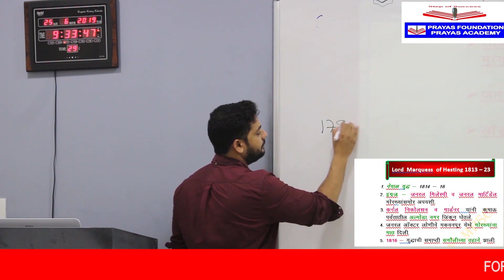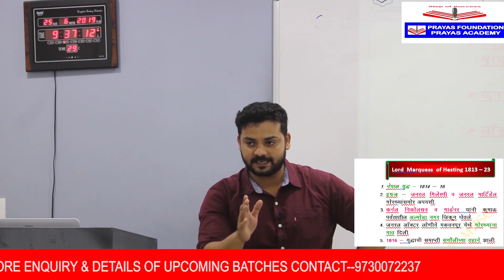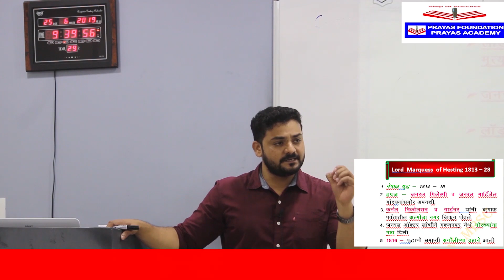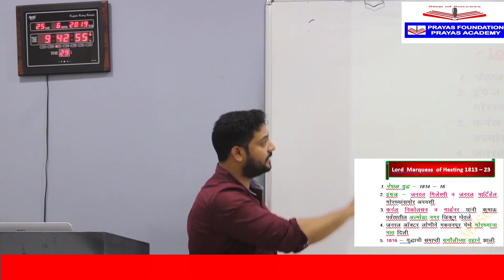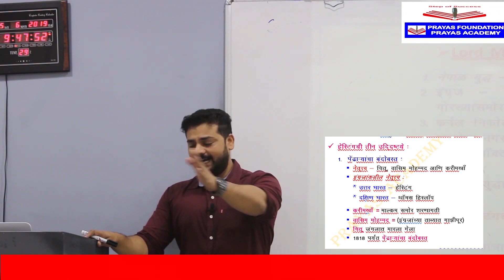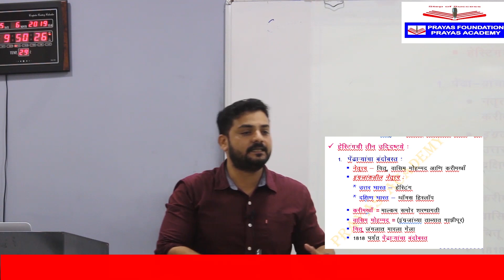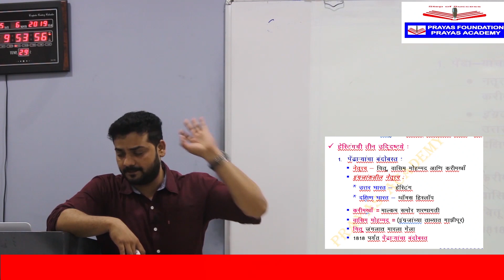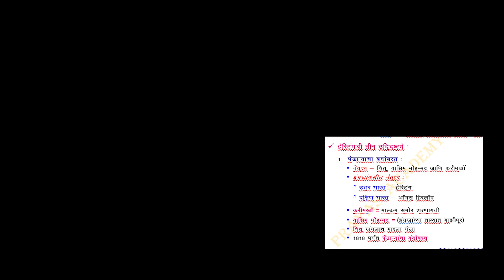MPSC | LECTURE 8 | भारत के गवर्नर जनरल मार्क्विस हेस्टिंग्स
The Rawdon family descended from Francis Rawdon (d. 1668), of Rawdon, Yorkshire. His son Sir George Rawdon, 1st Baronet settled in the village of Moira, County Down. His son, the second Baronet, and grandson, the third Baronet, both represented County Down in the Irish House of Commons. The latter was succeeded by his son, Sir John Rawdon, 4th Baronet. He was created Baron Rawdon, of Moira in the County of Down, in 1750, and Earl of Moira in 1762. Both titles were in the Peerage of Ireland. Lord Moira married as his third wife Elizabeth Hastings, 12th Baroness Hastings, 16th Baroness Botreaux, 11th Baroness Hungerford and 10th Baroness de Moleyns, daughter of Theophilus Hastings, 9th Earl of Huntingdon. Their son Francis Rawdon was a prominent soldier and colonial administrator. He was created Baron Rawdon, of Rawdon, in the County of York, in his own right in the Peerage of Great Britain in 1783, ten years before inheriting the earldom from his father.[1] He assumed the additional surname of Hastings in 1789 in accordance with the will of his uncle Francis Hastings, 10th Earl of Huntingdon. In 1808 he succeeded his mother in the baronies of Hastings, Botreaux, Hungerford and de Moleyns. In 1816 he was created Viscount Loudoun, Earl of Rawdon and Marquess of Hastings in the Peerage of the United Kingdom.[2] Lord Hastings married Flora Mure-Campbell, 6th Countess of Loudoun.